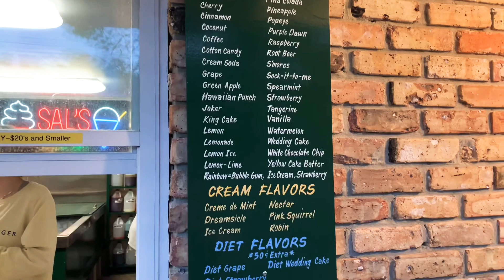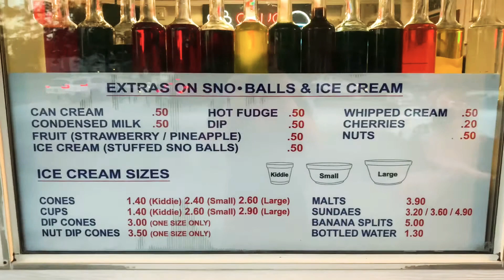Louisiana Sno-Ball at Sal’s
Make sure you stop at Sal’s Sno-Balls in Metairie, La

This is a must try!! 😎❤️👍👍

Please follow the link below for link.